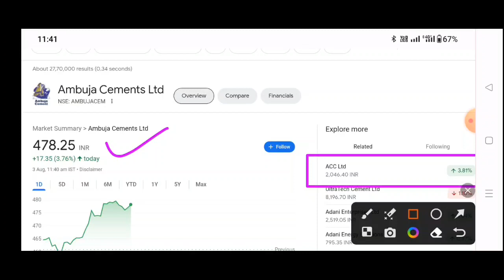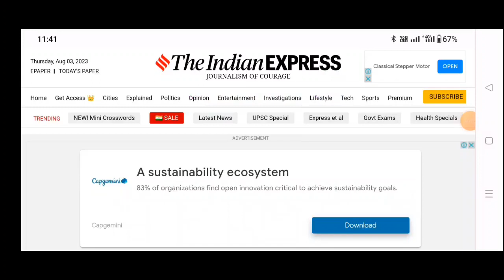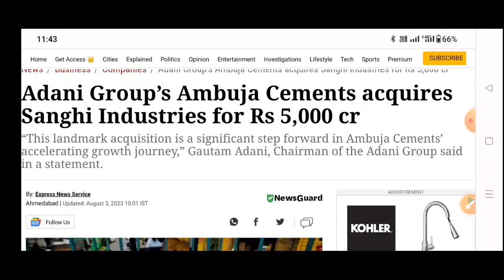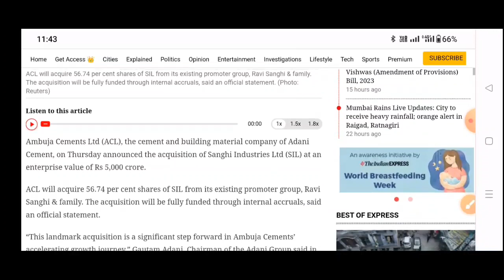Ambuja Cement Q1 Results 2024 |Ambuja Cement Share Latest News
Ambuja Cement  Q1 Results 2024 |

ambuja cement
adani ambuja cement
adani cement latest news
adani cement
acc cement share price
acc cement
adani news cement
adani group
stockmarket
sensex
commodity market